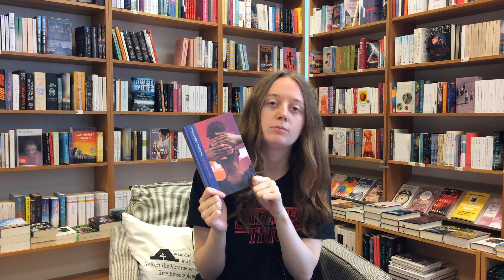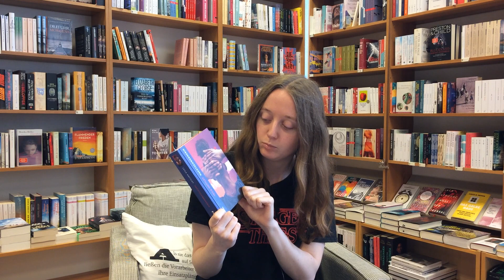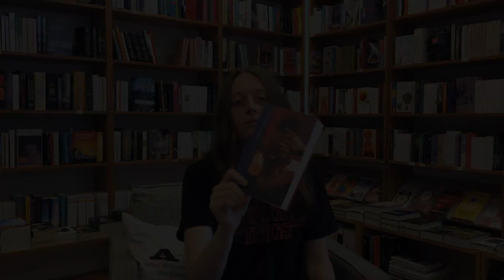Dreamteam 105 - Lieblingsbuch der Woche: Leila Mottley: Nachtschwärmerin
Kiara lebt alleine mit ihrem älteren Bruder Marcus in einem heruntergekommenen Apartment in East Oakland, Kalifornien. Ohne Eltern und ohne schulischen Abschluss müssen die Geschwister sich alleine irgendwie durchschlagen. Das Geld reicht hinten und vorne nicht, und während Marcus vom großen Durchbruch als Rapper träumt ist Kiara diejenige, die verzweifelt versucht, irgendwie an einen Job zu kommen.  Und so beginnt Kiara, das Einzige zu verkaufen, was sie noch hat: Ihren Körper. Mit dem verdienten Geld kann sie sich und ihre kleine Familie gerade so über Wasser halten. Als sie dann jedoch als Zeugin in einem Skandalprozess gegen die lokale Polizei aussagen soll, gerät Kiara in das Visier von Männern, die ihr Leben gänzlich zerstören könnten.

Ein wichtiges, emotionales und bewundernswertes Erstlingswerk einer Autorin, von der ich hoffentlich in Zukunft noch mehr lesen darf. Lesen, lesen, lesen!